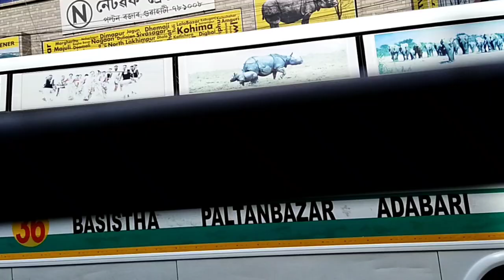Beautiful photo, and videos journey from Ulubari to Paltan bazar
sub:confirmation=1 journey from Ulubari to Paltan bazar